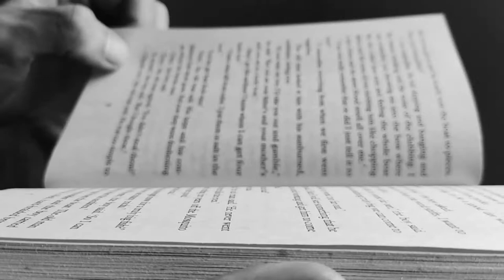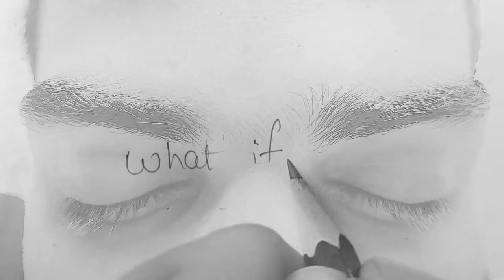WHATIF-thriller SHORT FILM-2021by VINAY ANAND|shortfilm2021 FILMRIOT whatif?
this is a short film written and shot by vinayanand.
a short film about love 1988 full movie online,
10 b short film,
early b short film,
short film comedy,
short film contest,
short film camera,
short film comedy malayalam,
short film craze,
short film city,
c short film,
10c short film,
12th c short film,
10 d short film,
10 a short film,
f e short film,
224 a short film,
2 k short film,
t.i.m. short film,
2am short film,
7 am short film,